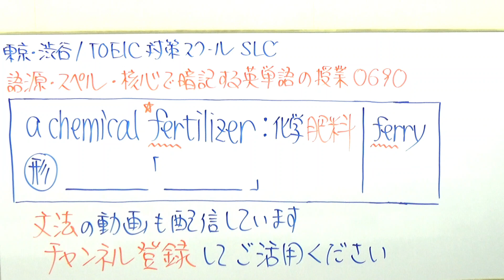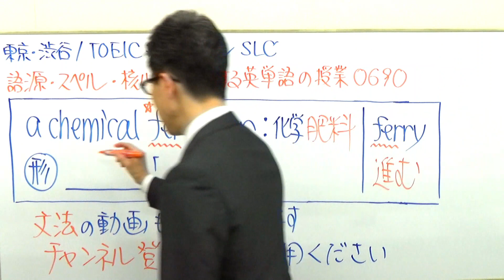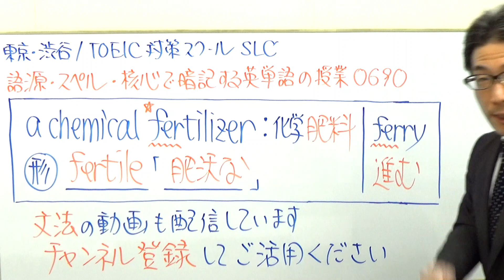fertilizerの語源は意外な単語が教えてくれるので暗記は容易！TOEIC690